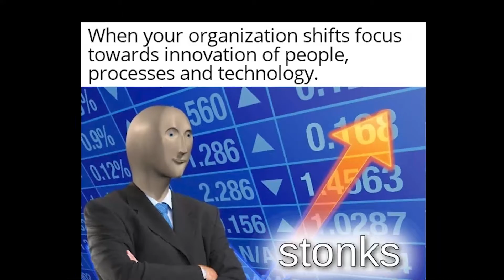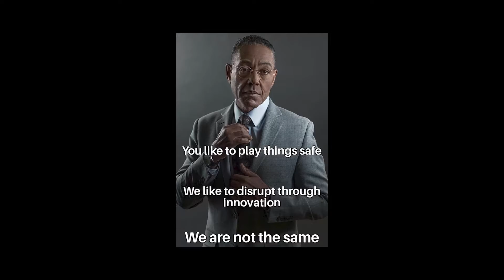This Is How I RISE - Part 1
Watch these Georgian College students, faculty and staff explain how they use their powers of innovation to transform their lives and add cool solutions to the world. Be sure to check out Part 2.